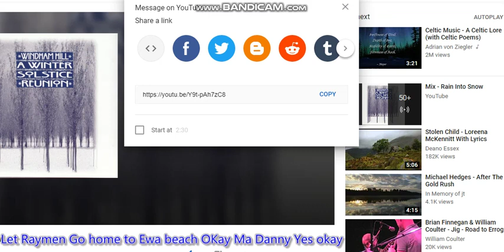Park Yoochun Choi Won young Crying 2017 2016 2019 Home ewa beach to Raymen Rain into Snow Sad Song M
Dec 31, 2017 Ewa beach home family home soon. Choi won young and Park Yoochun micky December 2017. Danny Lim Evan Ghang Hilary duff kirby Raymen Pin. Korean Gay Love Crying Drama Comedy okay Home. Da qiao Raycren Pin okay. Princess Zukin Yuni okay. Trandy Crewmen Đạt Nguyễn sbs 김현우 q여운삼식이  okay. ewa beach 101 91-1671 Raymen Pin Home danny ma okay. Go Home Family home Motion okay Ma Rey Pin okay. Vance Ft JosepH lucas okay Joe. Quang Trần okay Trandy Crewmen okay.

Song by Rain Into Snow to William Coulter Crying sad song like oasis to any sad song Topic Album okay. Kirby Raymen Pin Bring him home to ewa beach kunia home will soon okay Ma. 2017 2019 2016 okay Ma. Hi Man High okay. Dec 24, 2017 OKay Ma.